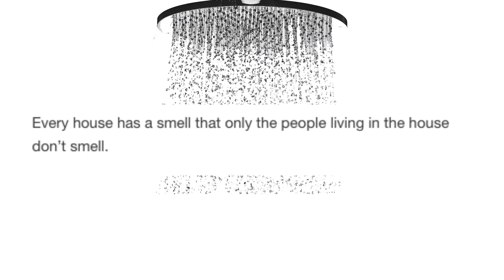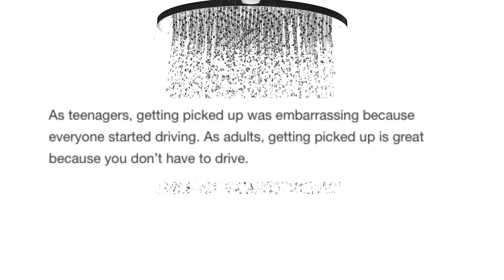Shower Thoughts Time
The warming one got me to think

Got Stuff You'd like to Send? Send it to:
P.M. Seymour